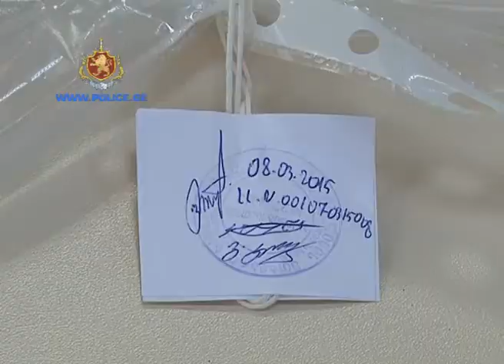შსს-მ ყაჩაღობის ფაქტები გახსნა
შსს-ს თბილისის მთავარი სამმართველოს გლდანი-ნაძალადევის სამმართველოს პირველი განყოფილების თანამშრომლებმა, ჩატარებული ოპერატიულ-სამძებრო ღონისძიებების შედეგად, 1987 წელს დაბადებული ზურაბ გ. და 1988 წელს დაბადებული გიორგი კ. ყაჩაღობის ბრალდებით დააკავეს.

გამოძიებამ დაადგინა, რომ დაკავებულები 2015 წლის 7 და 8 მარტს, თბილისის სხვადასხვა უბანში მდებარე "ვისოლის", "გამა-გაზის", "რომპეტროლის" და "სოკარის" ბენზინგასამართ და გაზგასამართ სადგურებსა და სავალუტო ჯიხურში შეიჭრნენ, ცეცხლსასროლი და ცივი იარაღის მუქარით ოპერატორებს სხვადასხვა ოდენობის თანხა გასტაცეს და შემთხვევის ადგილიდან მიიმალნენ.

სამართალდამცველებმა ცხელ კვალზე ჩატარებული ოპერატიული ღონისძიებების შედეგად ბრალდებულები თბილისში დააკავეს. დაკავებულების პირადი და საცხოვრებელი ბინების ჩხრეკისას ცეცხლსასროლი იარაღი და დანა ნივთმტკიცებად ამოიღეს.

გამოძიება ყაჩაღობის ფაქტზე მიმდინარეობს (საქართველოს სსკ-ის 179-ე მუხლით).